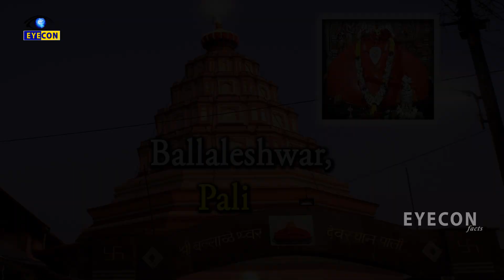కొండగుహల నుండి బయటపడిన వినాయక ఆలయం. | Shri Girijatmaj Ashtavinayak Ganpati Temple | Eyecon Facts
Watch:కొండగుహల నుండి బయటపడిన వినాయక ఆలయం. | Shri Girijatmaj Ashtavinayak Ganpati Temple | Eyecon Facts

Eyecon Facts.